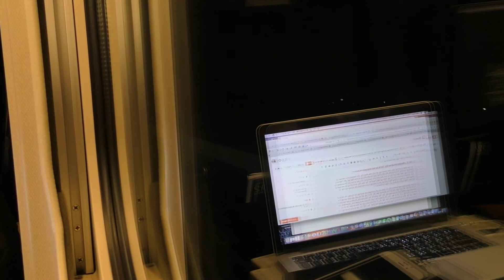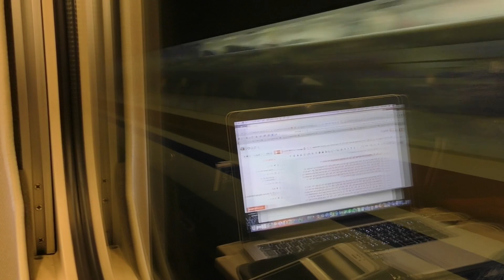E7系新幹線 F9編成 かがやき510号 東京行き 本庄早稲田 (通過) ~ 熊谷 (通過)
Date: Sunday, 11 December 2016

I was approximately 1 hour 45 minutes through my return journey back to Tokyo when this video was taken. Here, the Shinkansen "KAGAYAKI" Superexpress No. 510 bound for Tokyo passes through Honjo-waseda and Kumagaya Stations without stopping.